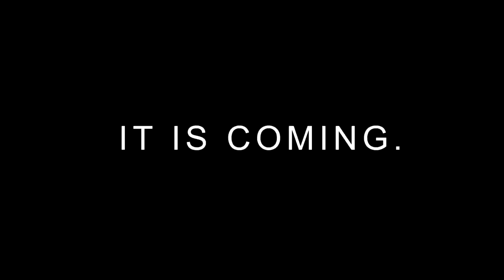★ Benefit 8 - ■ ● ▲ - It is coming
It has ■ ● ▲, requires a minimum of 1,000 VPD (views per day) and has a gaming house, new sponsorships, FiXT music, custom websites, a new $100,000 sponsorship and 95%.
It is ___ ___ ___!
What is it? ► Tell us your guess FreedomFamily :-)

▼ Freedom!

▼ Network

▼ XSplit

▼ Music